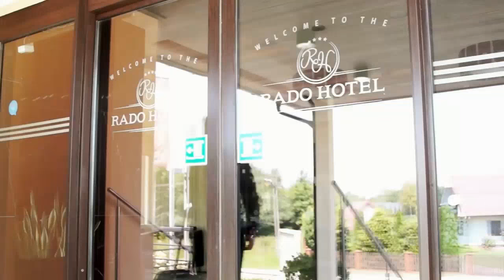Retransmisja: Turniej Dawnych Mistrzów 2017 w Woli Chorzelowskiej (cz. I)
Zapraszamy do oglądania bezpośredniej transmisji wideo z Turnieju Dawnych Mistrzów, który zostanie rozegrane już w najbliższą sobotę 18 lutego w Woli Chorzelowskiej koło Mielca.

W turnieju udział weźmie organizator - pierwszoligowa Stali Mielec - oraz Stal Rzeszów, Garbarnia Kraków i Pogoń Lwów.

Mecze rozgrywane będą na pełnowymiarowym boisku ze sztuczną nawierzchnią w Hotelu Rado w Woli Chorzelowskiej. Turniej odbędzie się w sobotę 18 lutego w godz. 12-17.

Transmisję na żywo z tego wydarzenia oglądać będziecie mogli dzięki sponsorom, którymi są firmy: Reg Truck Regmot oraz Hotel Rado

Harmonogram Turnieju Dawnych Mistrzów 2017:
12.00 Stal Rzeszów - Stal Mielec
13.15 Pogoń Lwów - Garbarnia Kraków
14.30 mecz o 3. miejsce
16.00 finał